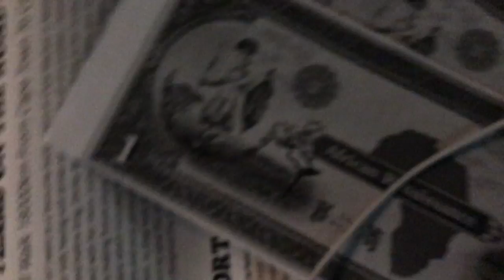My Adelle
Millionaire Monday